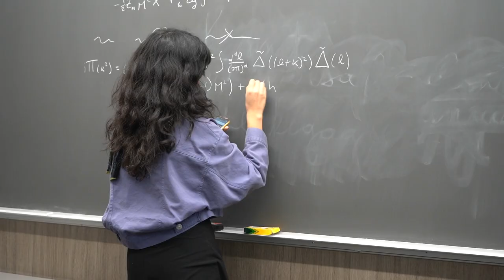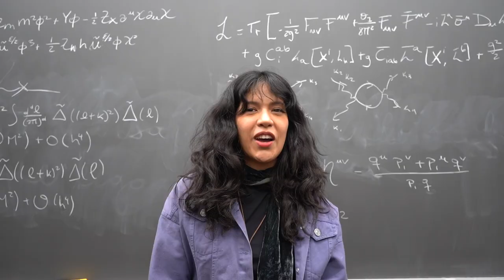Dogs, songwriters and a Rhodes scholar: behind the scenes of NBN’s Winter ‘24 print issue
It’s the end of the quarter, which means yet another print issue of the NBN magazine is out! NBN’s audio/video team went behind the scenes of several photoshoots for this quarter’s issue. Join us as we explore the creative process behind Beats by SWAN, The secret life of campus dogs and On the Rhode.

Filmed by Jessie Chen, Elena Lu, Sammi Li. Edited by Elena Lu, Indra Dalaisaikhan